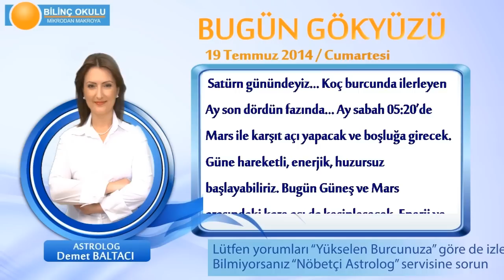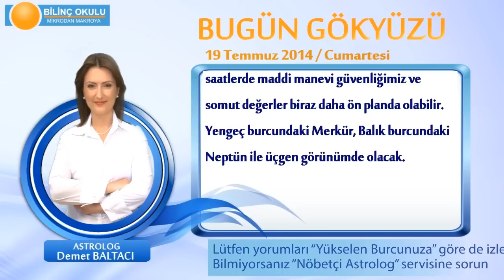BASAK Burcu, GÜNLÜK Astroloji Yorumu,19 TEMMUZ 2014, Astrolog DEMET BALTACI Bilinç Okulu